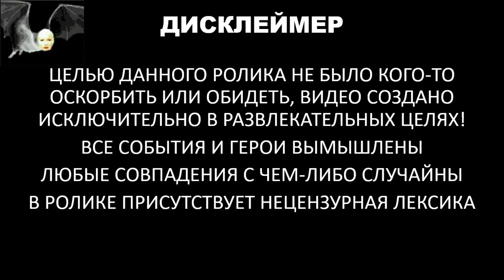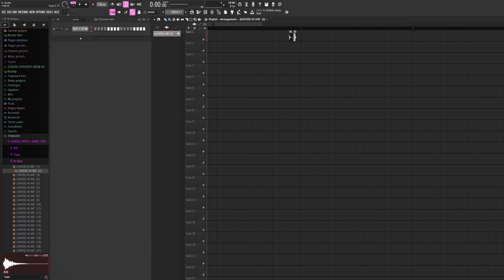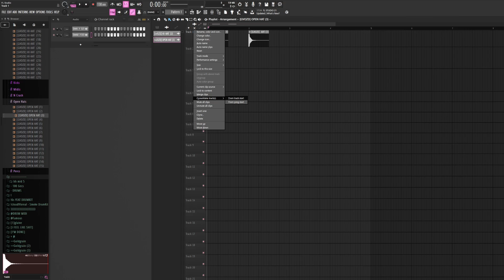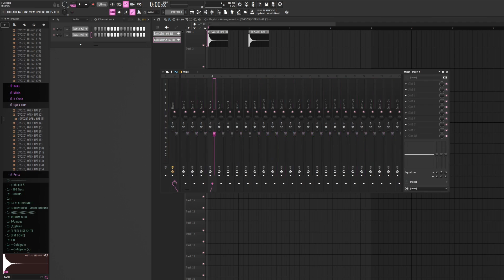FL STUDIO 21 - ЧТО НОВОГО | ОБЗОР НА ФИШКИ ФЛ СТУДИО 21 | СТОИТ ЛИ ОБНОВЛЯТЬ И СТАВИТЬ ЕЕ 2023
FL STUDIO 21 - ЧТО НОВОГО | ОБЗОР НА ФЛ СТУДИО 21 | СТОИТ ЛИ ОБНОВЛЯТЬ И СТАВИТЬ ЕЕ 2023 ОБНОВЛЕНИЕ